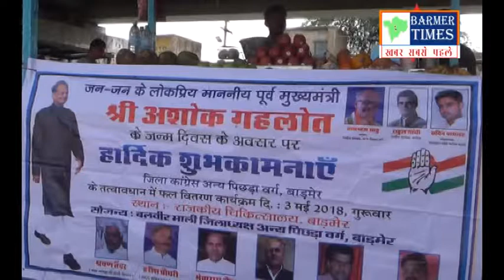कॉंग्रेस कार्यकताओं ने मनाया पूर्व मुख्यमंत्री अशोक गहलोत का जन्मदिन, मरीजों को बांटे फल